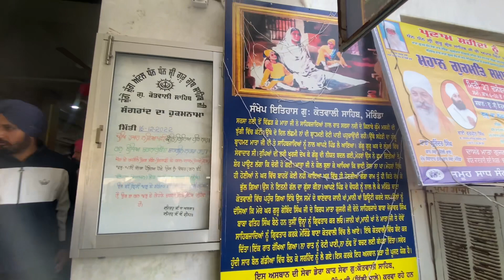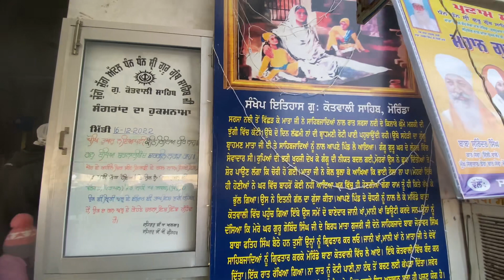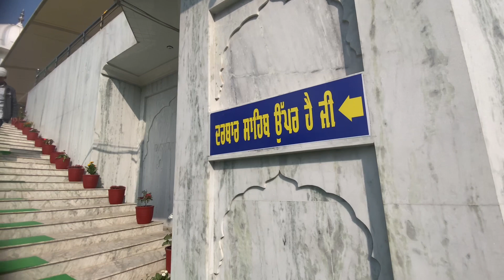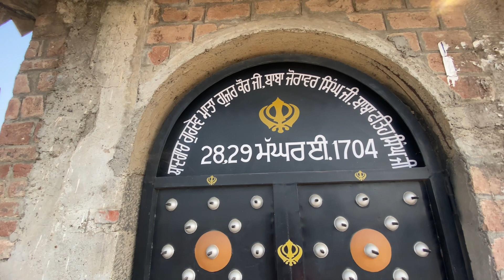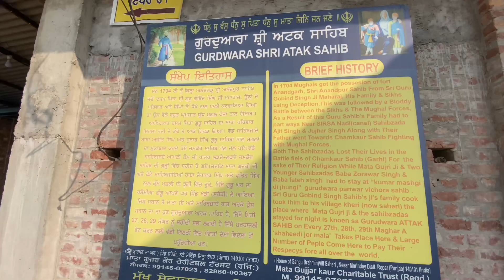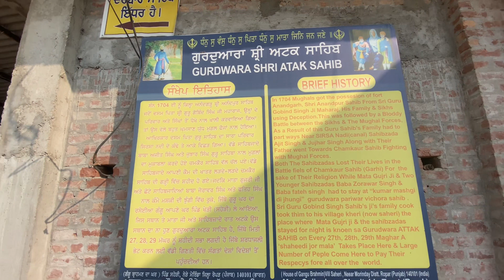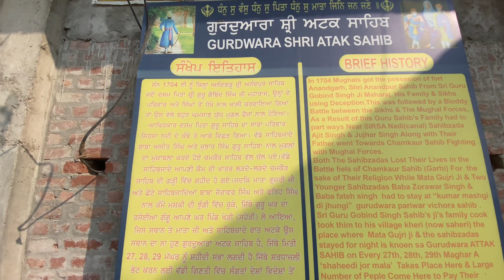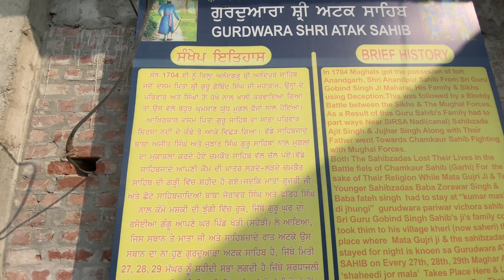Gurudwara Kotwali Sahib | ਗੁਰੂਦਵਾਰਾ ਕੋਤਵਾਲੀ ਸਾਹਿਬ I Gurudwara Attak Sahib I Kotwali Sahib Morinda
ਮੋਰਿੰਡਾ ਵਿੱਚ ਗੁਰੁਦਵਾਰਾ ਕੋਤਵਾਲੀ ਸਾਹਿਬ ਦਾ ਇਤਿਹਾਸ ਛੋਟੇ ਸਾਹਿਬਜਾਦੇ ਅਤੇ ਮਾਤਾ ਗੁਜਰੀ ਨਾਲ ਸਬੰਧਤ ਹੈ। ਪਰਿਵਾਰ ਵਿਛੋੜੇ ਤੋਂ ਬਾਅਦ ਗੰਗੂ ਉਨ੍ਹਾਂ ਨੂੰ ਆਪਣੇ ਪਿੰਡ ਲੇ ਆਇਆ ਸੀ ਅਤੇ ਬਾਅਦ ਵਿੱਚ ਉਸਨੇ ਕੋਤਵਾਲੀ ਚ ਸ਼ਿਕਾਇਤ ਕਰਕੇ ਉਨ੍ਹਾਂ ਨੂੰ ਫੜਾ ਦਿੱਤਾ ਸੀ।
ਇਸ ਜਗ੍ਹਾ ਤੇ ਛੋਟੇ ਸਾਹਿਬਜਾਦੇ ਅਤੇ ਮਾਤਾ ਗੁਜਰੀ ਜੀ ਨੇ ਇੱਕ ਰਾਤ ਕੱਟੀ ਸੀ ਅਤੇ ਇਸਤੋਂ ਬਾਅਦ ਸਰਹਿੰਦ ਭੇਜ ਦਿੱਤਾ ਗਿਆ ਸੀ।
Gurudwara Kotwali Sahib
ਗੁਰੂਦਵਾਰਾ ਕੋਤਵਾਲੀ ਸਾਹਿਬ
Gurudwara Attak Sahib
Kotwali Sahib Morinda
Kotwali Sahib
Rath Sahib
Atak Sahib
Gurudwara Rath Sahib
Gurudwra Atak Sahib
historical gurudwara
gurudwara
historical gurudwara in india
historical gurudwara in the world
gurudwara sahib
historical gurudwaras
yatra historical gurudwara
historical gurudwara sahib
gurudwara list
famous historical gurudwaras
sikh historical gurudwara
Morinda
Morinda tour
places to visit in Roopnagar
Places to visit in Morinda
sikh gurudware
historical gurudwara
historical gurudwara near me
historical gurudwara in punjab
10 historical gurudwara
all historical gurudwaras in india